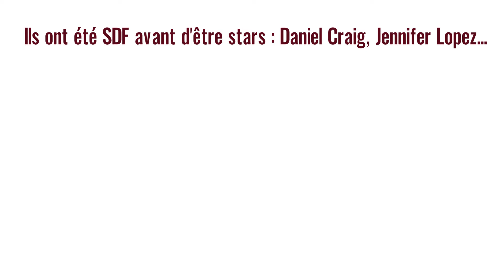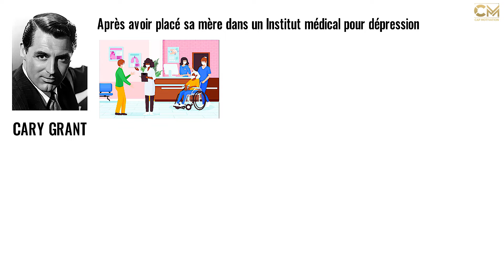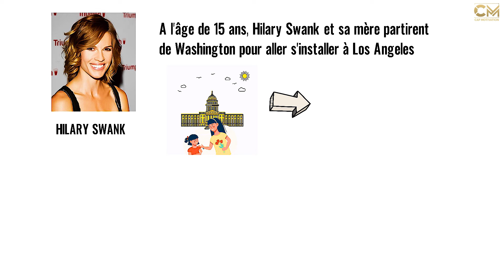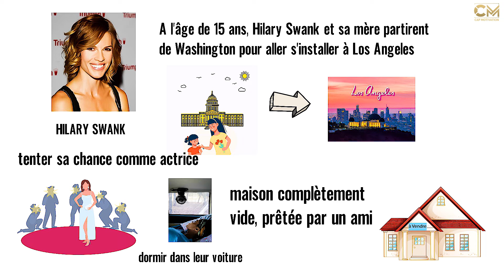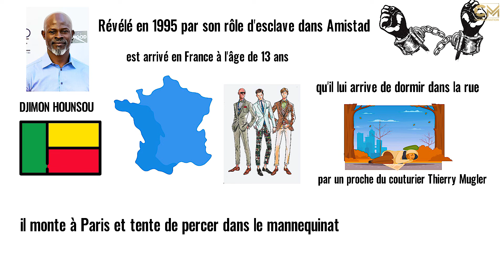SDF avant d'être stars Daniel Craig, Jennifer Lopez.. ces stars n'ont jamais rien lâché ⚡